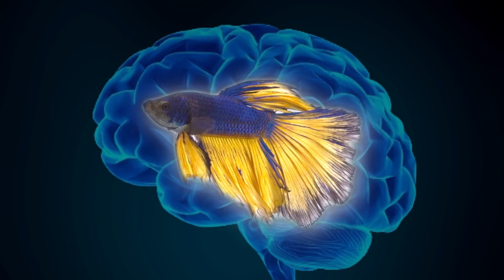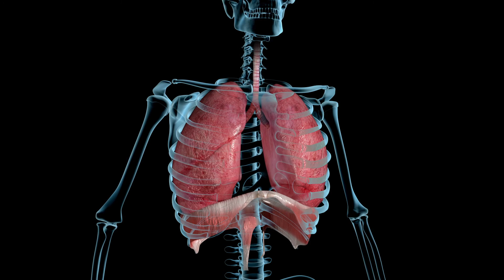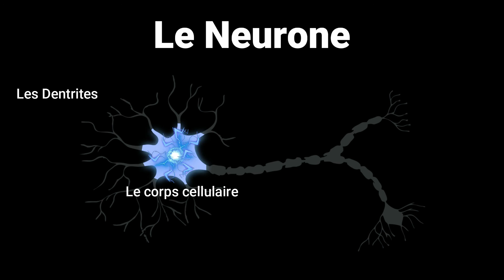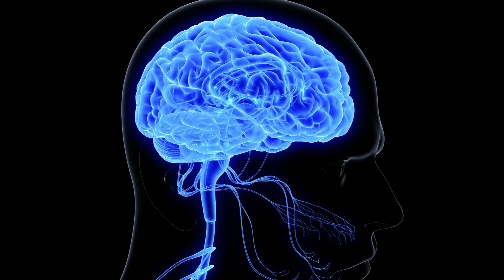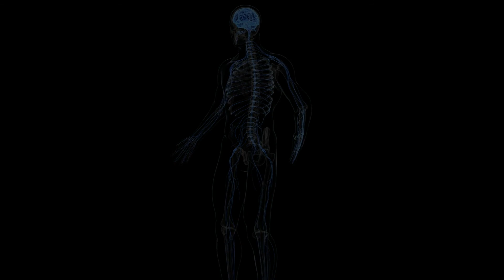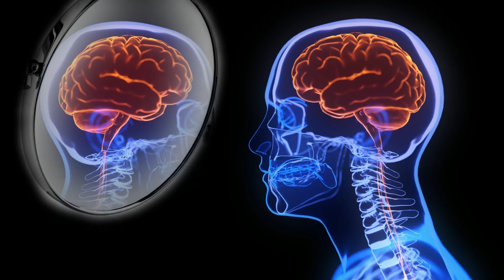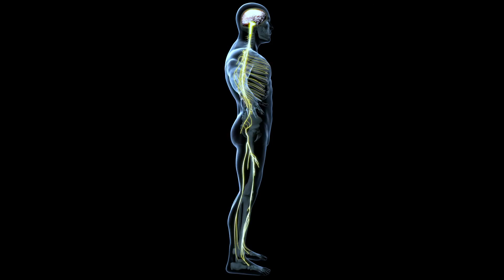𝗖𝗼𝗺𝗺𝗲𝗻𝘁 𝗳𝗼𝗻𝗰𝘁𝗶𝗼𝗻𝗻𝗲 𝗹𝗲 𝗖𝗲𝗿𝘃𝗲𝗮𝘂 ?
Comment fonctionne le cerveau des humains ? Cette vidéo est une réponse claire, concise, et engageante à cette question, sous la forme d’un court documentaire interactif.

🧠 Cette vidéo vulgarise les bases de la neuroscience et du fonctionnement du cerveau humain, pour les rendre accessible à tous. Elle explore la structure et la fonction  des éléments constituant le cerveau, depuis les microscopiques neurones et les réseaux neuronaux, jusqu’à l’ensemble du cerveau et de l’expérience consciente qui en émerge. Un réel voyage au plus profond du cerveau donc, qui nous permettra non seulement de le comprendre, mais aussi de se connecter en direct à l’expérience consciente qui émerge du cerveau. Enfin, cette vidéo clarifiera en quoi il est possible d’utiliser ces compréhensions pour modifier son expérience et ses comportements. Bon visionnage !

👨‍🔬 Qui suis-je ? En 10 secondes :
Je suis Loan Olivari, un neuroscientifique passionné qui a décidé de se reconvertir en vulgarisateur scientifique, dans le but de rendre la neuroscience accessible, ludique et utile à tous.

🙏 Que vous souhaitiez me soutenir financièrement ou non, je vous invite à visiter ma page Tipeee pour découvrir l'intention derrière Neuroévolution ainsi que mon histoire personnelle

📚 Sources :
Je n'ai abordé ici que les bases, donc je pourrais citer n'importe quel manuel de neurosciences. Mais si vous voulez la référence dans le monde académique c'est : Purves, D., Augustine, G. J., Fitzpatrick, D., Hall, W., LaMantia, A., & White, L. (n.d.). Neurosciences. De Boeck Superieur.

Quelques contenus qui vulgarisent aussi la neuroscience :
🎧Format Podcast :

0:00 Ouvrir la boite noire qu’est le cerveau
1:27 Passage interactif : observez ce qui émerge du cerveau
2:52 Plongeon au plus profond du cerveau
4:16 L’élément clé du cerveau : le neurone
5:38 Les réseaux neuronaux
7:12 Le cerveau, mais pas que…
8:58 La métaphore du cerveau, et la réalité
10:54 Cerveau et Conscience
12:22 La partie oubliée mais utile
13:49 L’approche d’une fin… et d’un début

Titres alternatifs pour l’algorithme :
Le cerveau, en 16 minutes.
Voyage dans le cerveau – Neurosciences expliquées
Les bases du cerveau – Vulgarisation des neurosciences
Documentaire : Exploration du cerveau
Neurosciences vulgarisées pour comprendre votre cerveau